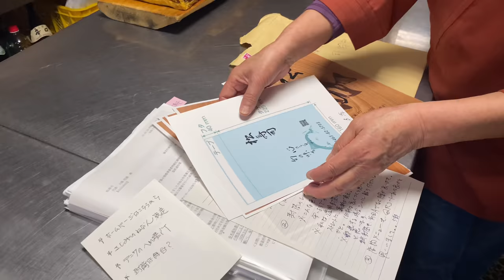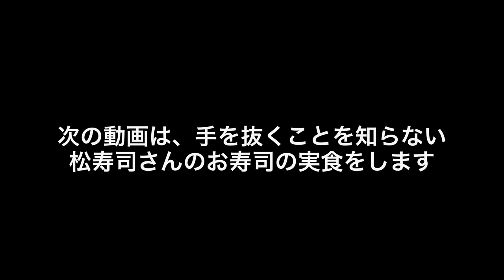【小田原の寿司】調理場潜入！素晴らしい江戸前仕込みに密着！松田町松寿司 ミナミマグロ、イサキ、コハダ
■神奈川県足柄上郡松田町　【松寿司】
※2021.6月でも、松田町はお酒の提供が20時までできます。
営業は21時までです。

松寿司の素晴らしく美味しい、お寿司の動画です。是非、御覧ください。

ランチメニュー

松寿司ランチ　1,500円

松：選べる寿司屋の「丼」

内容：「松」＋「司」＋茶わん蒸し＋おみそ汁＋デザート
松と司からそれぞれ1品をお選びください

【松】
本日のおすすめ丼
海鮮丼
鉄火丼
いくら丼（限定５食）
ねぎとろ丼（限定５食）
三色丼
（マグロ・タコ・白身）
穴子丼サーモン丼五目丼（生抜き）

【司】選べる寿司屋の「逸品」
本日のおすすめ一品
おまかせ３貫にぎり
お刺身（赤身、白身等）
酢の物（海鮮入り）
自家製玉子（つまみ４個）
いなり２個
中巻（生入り・生抜き）
細巻（９種類から１品）

訂正
女将さんが作っている雄はシャリ酢です
マグロはケープタウンの南マグロです

➖店舗情報➖

魚介料理・海鮮料理、寿司

住所：神奈川県足柄上郡松田町惣領1877